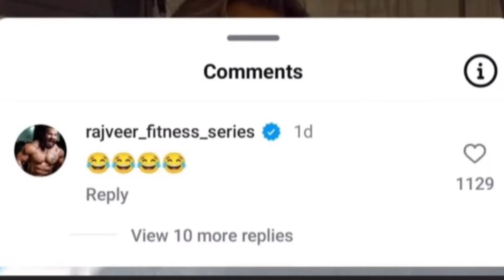Ajaz Khan ANGRY REPLY To Elvish Yadav & Rajat Dalal |Pradeep Dhaka OPEN CHALLENGE To Rajveer Fitness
Ajaz Khan VERY ANGRY REPLY To Elvish Yadav & Rajat Dalal! | Rajveer Fitness Reply To Pradeep Dhaka

Rajat Dalal video LEAKED.. 😱| Ajaz Khan ANGRY on Rajveer, Elvish Yadav Vs Shivani Kumari, Manoj Dey

Elvish Yadav & Love Kataria 😡 Angry Reply On Shivani Kumari doing Wrong !

Ajaz Khan Friend Pradeep Dhaka OPEN CHALLENGE To Rajveer Fitness! | West Bengal Doctor News | Elvish

Videos/Channels Mentioned -

News Credit -